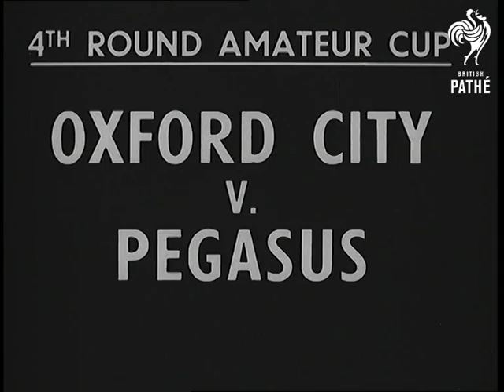Special - Oxford City V Pegasus (1951)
Oxford, Oxfordshire.

LV. Queue filing into Oxford's White House ground at start of the 4th round of Amateur Cup football match between Oxford City and Pegasus (combined universities), & SV. MV. Pan, queue filing into Oxford's White House ground. SV. Pan, people going through turnstiles. SV. People going through turnstiles, pan to another turnstile. Man going through turnstile, pan down to hand issuing tickets. SV. Pan, people going into ground. SCU. People going through turnstile. SCU. Hand issuing tickets, pan up to man going through. MV. Pan, packed terraces, & SV. Pan.

LV. Pegasus taking field. Oxford City already out. SCU. Girl in crowd waving rattle. LV. Oxford's captain, in hooped jersey, tossing. CU. Child wearing paper top hat on which is 'Up the City'. LV. Kick off. Oxford City attacking, goal on right. SV. Top view, crowd. SV. Leslie Wickson throwing in. MV. General play. Ball punted towards Pegasus end. MV. Brown, Pegasus goalkeeper, makes save despite being harassed by Oxford forward. He clears up field. MV. Ball going through air. Pegasus pass back, flicks ball to left wing. Sutcliffe kicks forward. LV. Pegasus forward shoots. Goalkeeper Oakey dives to send ball round for a corner. CU. Man. LV. Corner being taken. Ball bobs around Pegasus goal area until a faulty backups by Pegasus player sets Oxford City on attack again. LV. Hughes races up wing. Ball goes out of play. CU. Boys cheering. LV. Pegasus goalkeeper taking goal kick. LV. Tricky dribble by Potts cleared by an Oxford City player. Maugham kicks ball back into Oxford's goal area. MV. Oxford's goalkeeper finally clears up. LV. Oxford winger heads towards goal. Brown saves and punts up field. MV. Both teams fighting for ball until Pegasus forward shoots for goal. Oakey makes a nice save. SV. Crowd waving rattles.

LV. Ball coming through air to Oxford's goal area. It bobs around until Pegasus forward slams in first time shot. Ball is only half hit and Oakey makes easy save. He clears up field. LV. Ball dancing around in Pegasus goal area until hefty clearance relieves pressure. LV. Oxford man gets ball and sets another attack going. SV. Oxford forward shoots. Ball travels towards goal and Brown makes nice save. Ball runs loose and is chased by Lloyd, who centres across goal area. Townsend heads towards goal but Shearwood deflects ball to Wheeler, who lobs. Goalkeeper Brown hangs on crossbar and knocks over for corner. SV. Crowd. LV. Players going off for half-time.

MV. Crowd. LV. Crowd. LV. Nice passing movement by Pegasus player. SV. Pegasus forward running through, shoots wide. SV. Girls in crowd. LV. Ball coming through air. Tussle around Oxford's goal. Pegasus forward misses good chance by half hitting ball. Oxford back bangs up field. SV. Pegasus player beats Oxford player for ball and runs up field to start a nice Pegasus passing movement. Lead up for goal. SV. Pegasus player running on and shooting. LV. Oxford player taking ball from net, pan to congratulating Pegasus team. SV. Children cheering. MV. Packed stand applauding.

LV. Oxford player punts ball into Pegasus goal area. Players scrambling for ball. CU. Small boy behind barrier, pan up to women. SV. Washington collects ball and punts forward. LV. Ball dancing around Pegasus goal, goalkeeper collects. SV. Two girls in crowd waving rattles. MV. Pan, crowd cheering. Final score - Pegasus 3, Oxford City 0.

(Orig. Neg.)
 FILM ID:1441.07